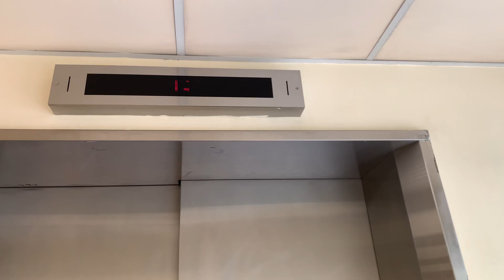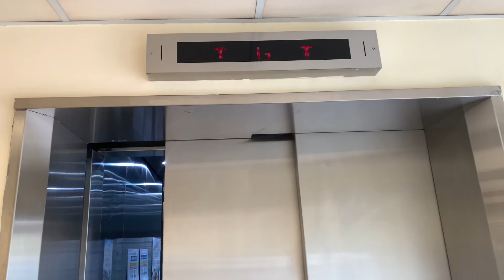【Happy Halloween】天水圍健康中心（天瑞路）ThyssenKrupp升降機（１號升降機）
地址：香港新界天水圍天瑞路３號天水圍健康中心（天瑞路）

ThyssenKrupp Traction Elevator, Tin Shui Wai Health Centre (Tin Shui Road), 3 Tin Shui Road, Tin Shui Wai, N.T., Hong Kong